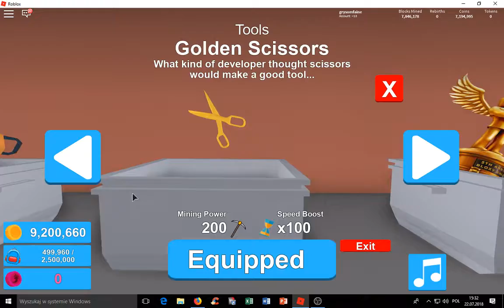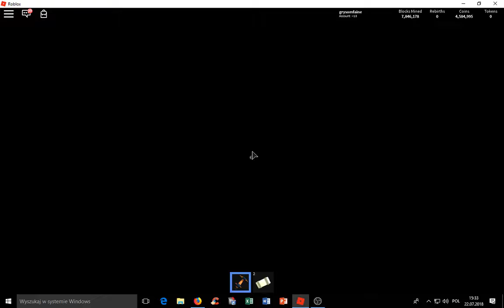mining simulator księżyc #03